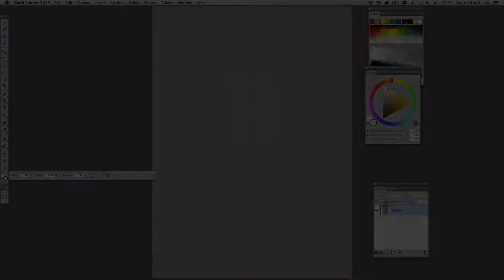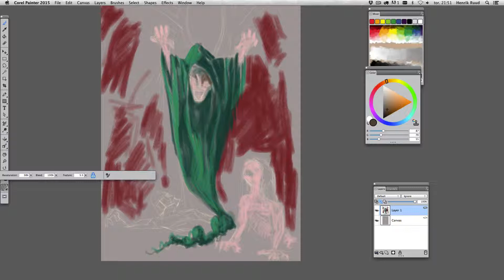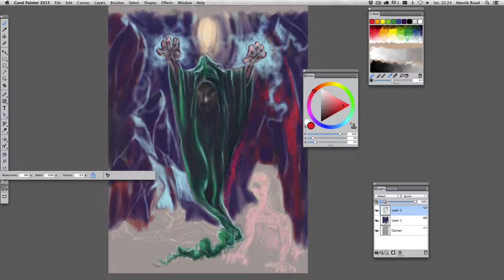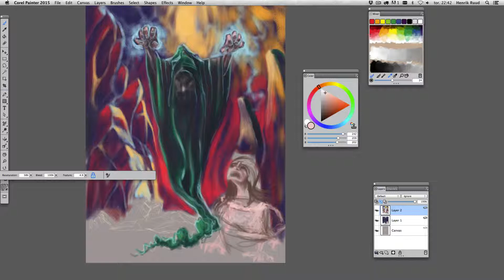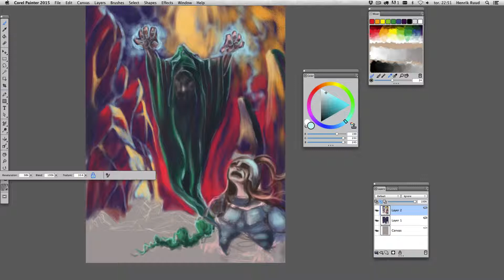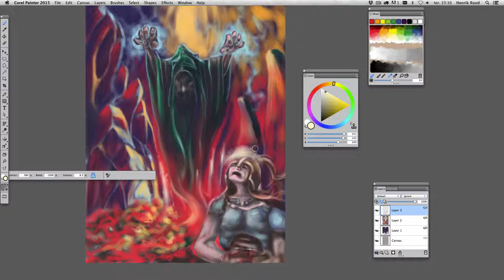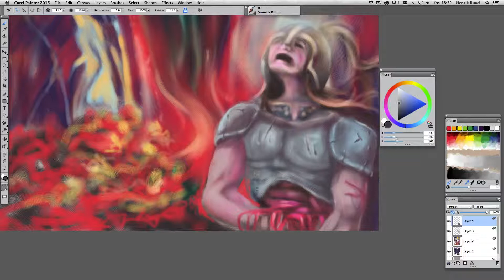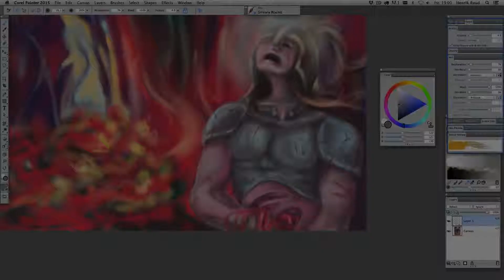A Vikings Death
Speed drawing in Painter with my Cintiq and my favourite brushes. No plans and no sketches. just fun with shapes and colours.
The theme came to my mind as I was sketching (I live just a couple of km from the Vikings Grave in Norway (near a place called Aasgard)